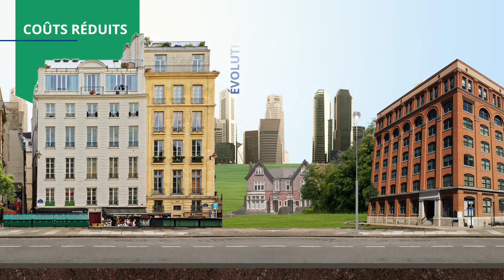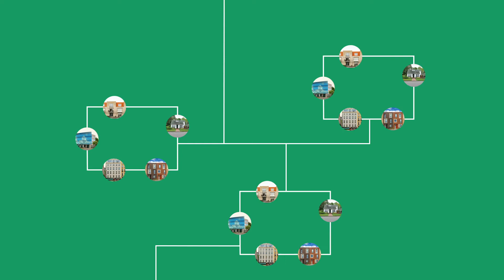Découvrez les réseaux de chaleur et de froid 5e génération - 5GDHC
Connaissez-vous la 5e génération des réseaux de chaleur et de froid ? Cette vidéo est l'occasion de comprendre le fonctionnement et les potentialités de ce nouveau système.

De l'utilisation des énergies renouvelables au recyclage des différentes sources de chaleur, la 5GDHC participe à rendre nos villes plus durables !